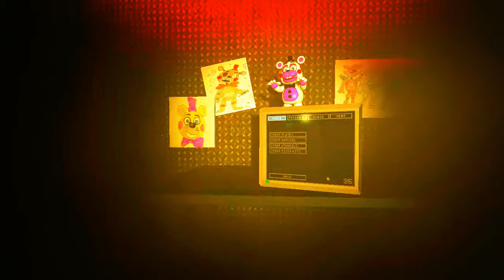lefty jumpscare [SFM]